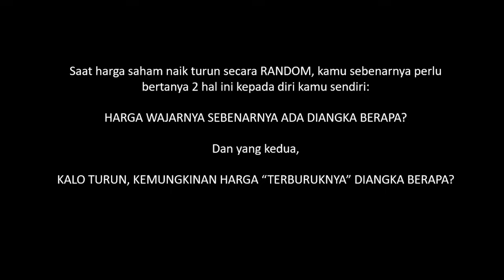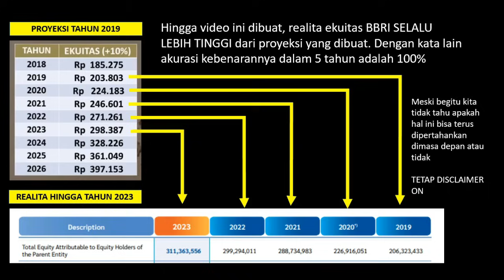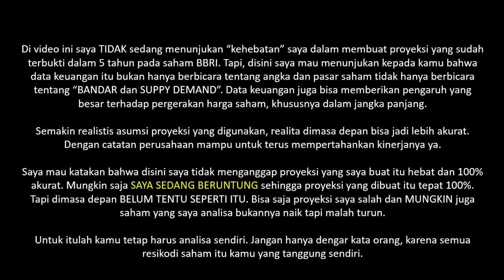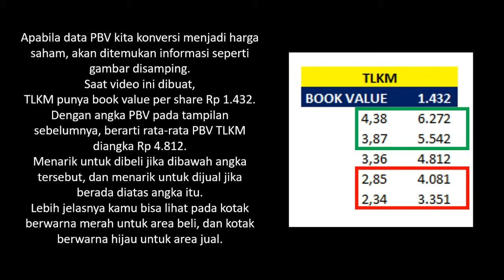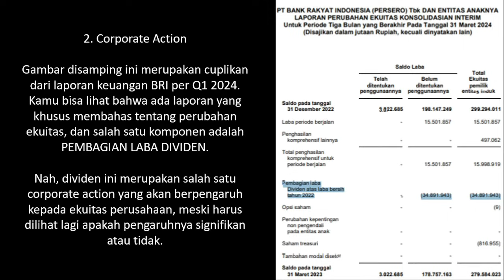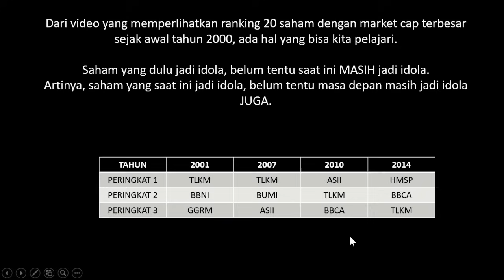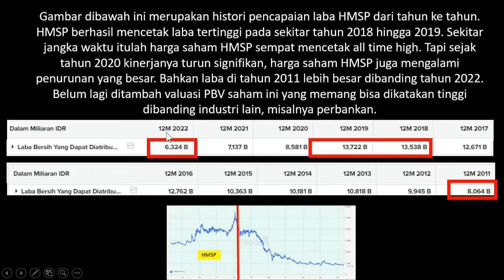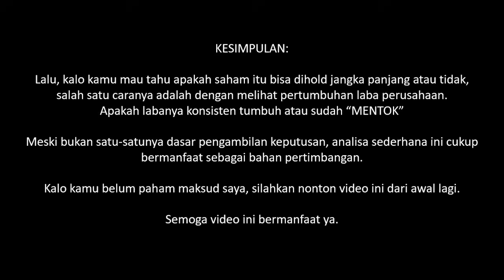Antisipasi Harga Bisa Turun Lagi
Direct Message :   / bacasaham
Video paling populer di channel BACASAHAM:
1. Nabung Saham 2020 | 5 Saham Siap Ditabung Tahun 2020
   • Nabung Saham 2020 | 5 Saham Siap Dita...
2. Lo Kheng Hong Punya Saham Ini
   • LO KHENG HONG PUNYA SAHAM INI #90
3. 4 Saham yang Profitnya Selalu Naik Setiap Tahun (Tidak Pernah Turun 1x pun)
   • 4 Saham yang Profitnya Selalu Naik Se...
4. 5 Saham Calon Multibagger – Potensi Profit Ratusan Persen
   • 5 Saham Calon Multibagger – Potensi P...
5. Menghitung Harga Wajar Saham
   • MENGHITUNG HARGA WAJAR SAHAM #09